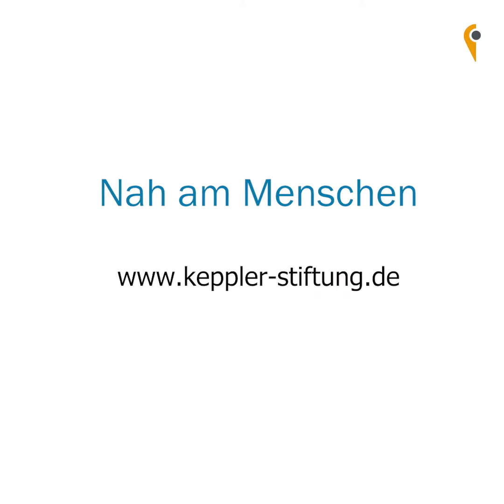Ehrenamt mit 90: "Ich bin dankbar, wenn ich helfen kann"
Ein Ehrenamt mit 90? Für Elena kein Problem - sie kommt regelmäßig ins Seniorenzentrum St. Lukas und backt mit den Bewohner:innen. "Wenn ich selbst mal auf Hilfe angewiesen bin, würde ich mich freuen, wenn Menschen für mich da sind!" Ein Beitrag über die Freude, anderen eine Freude zu machen.